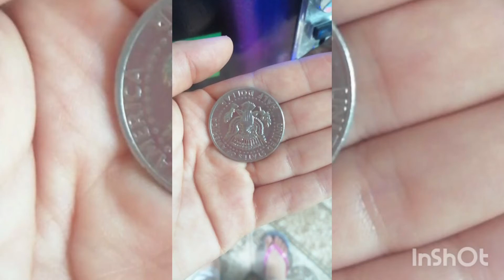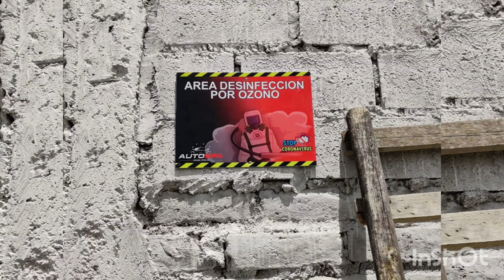Lavadora de Autos por monedas multimoneda para 24 horas somos fabricantes Ecuador.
Nuestra carta de presentación clientes satisfechos calidad garantía soporte AUTO SPA AUTOMATIZADO SERVICIO POR MONEDAS Somos Fabricantes Temporizadores de agua, shampoo,generador de espuma, aspirado,vera,Ozono,detailing  AUTO SPA Automatización por monedas 24 horas SOMOS FABRICANTES Oficinas QUITO_ EC trabajamos con todas las tarjetas de crédito Instalaciónes en todo el Ecuador 🇪🇨 Información 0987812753 fan page facebook Building Machines Ecuador.